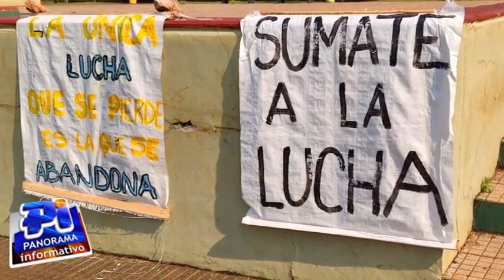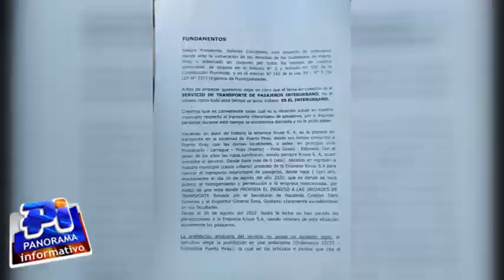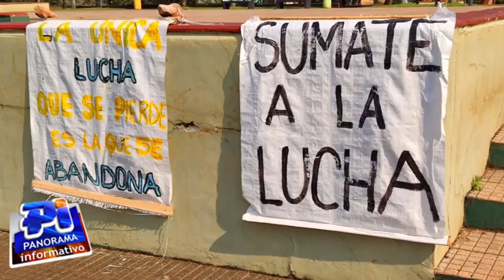Conflicto entre municipalidad y emprsa Kruse - Proyecto de ordenanza